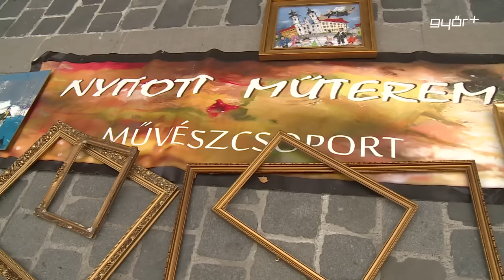Győri Monmarte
Igazi montmartre-i hangulatot szeretne teremteni a Király utcában Csizmadia István. A festőművész sokat is tesz ezért, negyedévente izgalmas programokat kínál azoknak, akik érdeklődnek a minőségi művészet iránt. December 12-én az ötletgazda győri festő 7 művészbarátját látta vendégül a Csizmadia Stúdióban, így az adventi forgatagban a győrieknek lehetőségük nyílt arra, hogy együtt alkossanak, vagy beszélgessenek a hazai tehetségekkel. Csizmadia István és barátai ajándékokkal is készültek, süteménnyel és egyéb meglepetésekkel várták a Király utcába látogatókat.